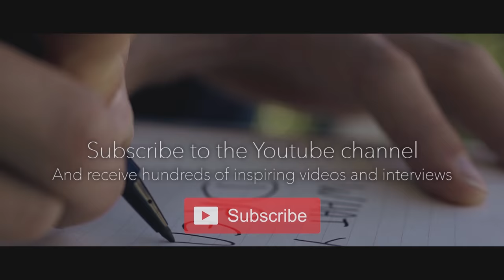How to Maximize Your Potential & Love Your Life ? - John Demartini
David Laroche is interviewing John Demartini, an author, a human behavior specialist, and an educator. Here he is giving tips to help young people find their own way. He explains that every people have a set of priority, a special interest in something that inspires them, have a hidden genius in them. To develop that, we have to identify these values, to be honest about who we are, live authentically, compare our actions to our dreams, and finally we will be able to handle paradoxe. He says that we can have many goals, but to achieve them, we have to find the highest value, master it, and then link the other values to that one.